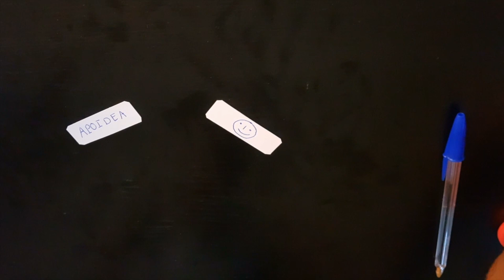Ein Boot aus Papier falten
Nilka bastelt ein Boot aus Papier, wenn Du Lust hast mach doch gleich mit!